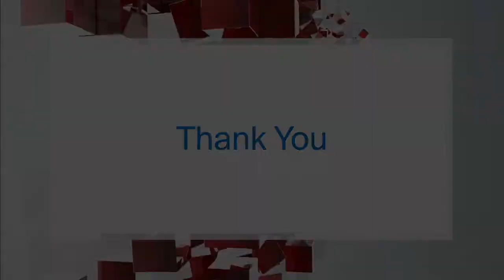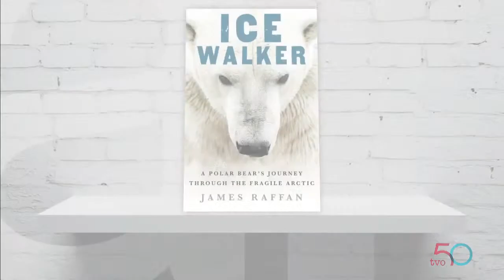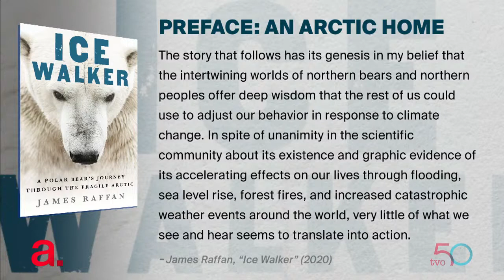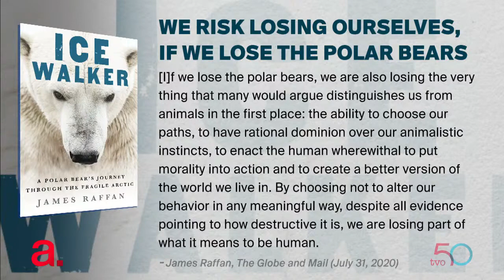Cornwall's Cat Crisis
A new TVO Original documentary, "Running Wild: The Cats of Cornwall," shines a light on how that small Ontario city has made headlines over its feral cat population. The team behind the project describes the troubling effects on the community and how the citizens are devoted to fixing it. Then, explorer and famed geographer James Raffan on the plight of the polar bear.